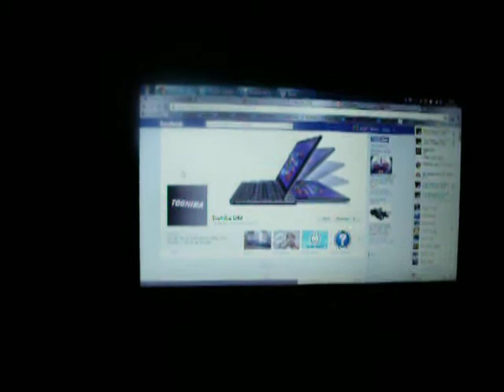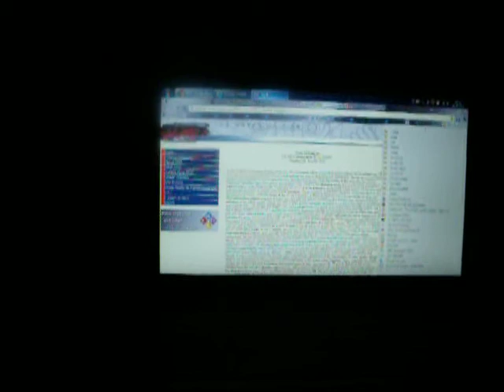Toshiba Satellite C655D-S5300 sound probems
Sound continually shuts off on C655d-S5300 laptop.